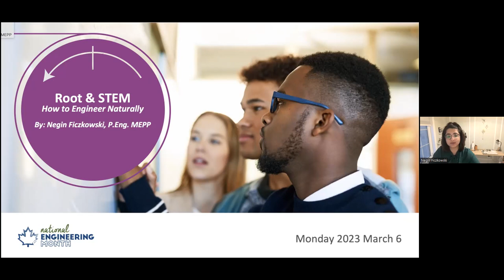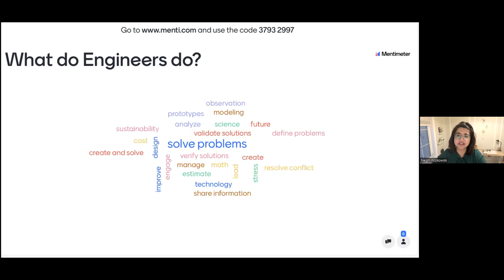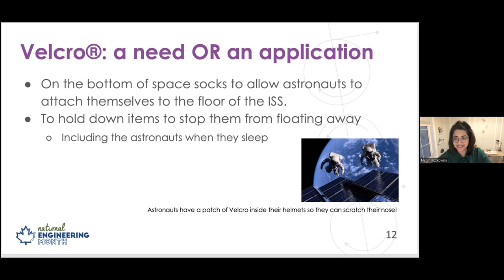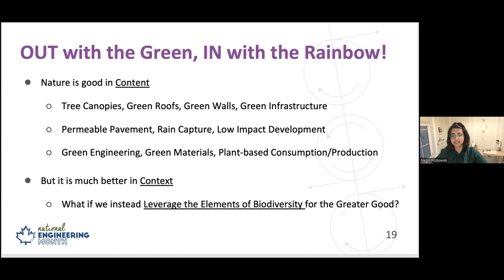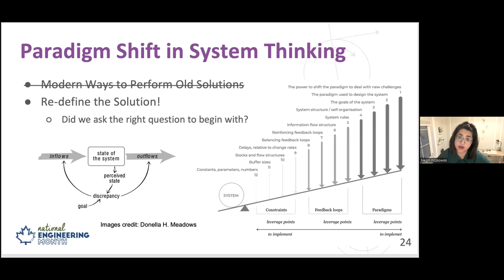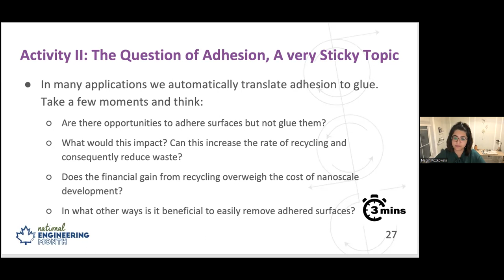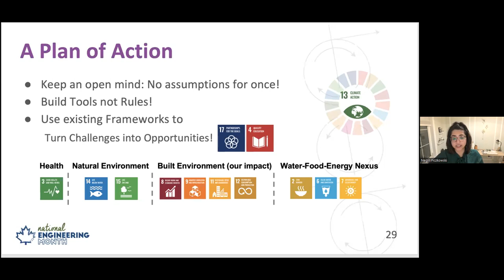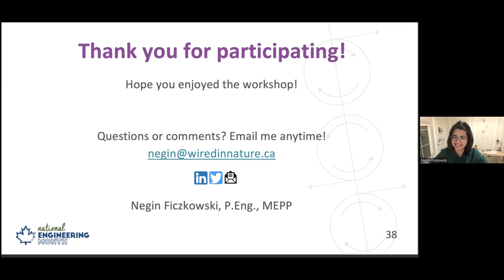NEM 2023: March 6 - ROOT & STEM